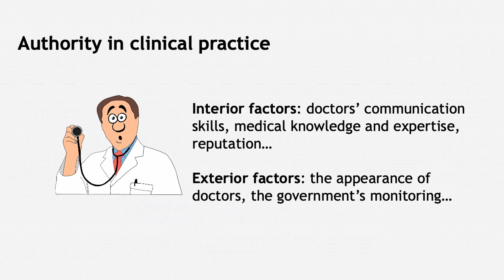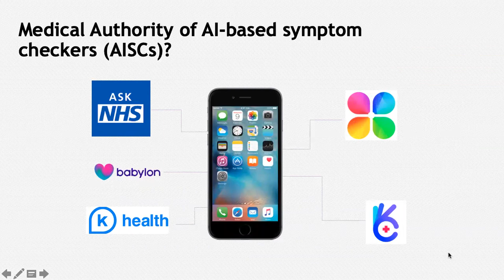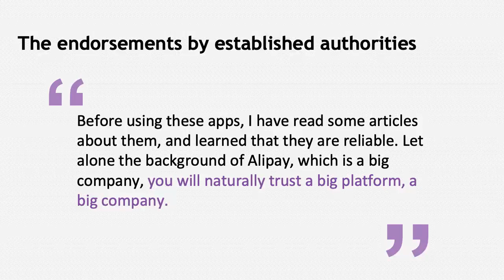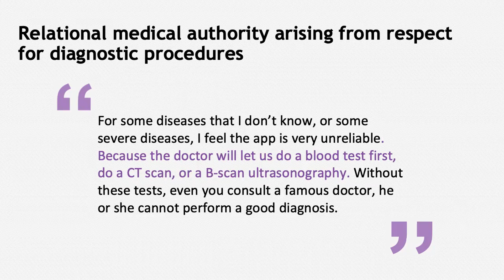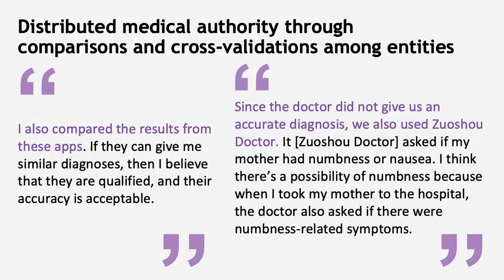The Medical Authority of AI: A Study of AI-enabled Consumer-Facing Health Technology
Yue You, Yubo Kou, Xianghua(Sharon) Ding, Xinning Gui

Session: Personal Health Data

Abstract
Recently, consumer-facing health technologies such as Artificial Intelligence (AI)-based symptom checkers (AISCs) have sprung up in everyday healthcare practice. AISCs solicit symptom information from users and provide medical suggestions and possible diagnoses, a responsibility that people usually entrust with real-person authorities such as physicians and expert patients. Thus, the advent of AISCs begs a question of whether and how they transform the notion of medical authority in people’s everyday healthcare practice. To answer this question, we conducted an interview study with thirty AISC users. We found that users assess the medical authority of AISCs using various factors including AISCs’ automated decisions and interaction design patterns, associations with established medical authorities like hospitals, and comparisons with other health technologies. We reveal how AISCs are used in healthcare delivery, discuss how AI transforms conventional understandings of medical authority, and derive implications for designing AI-enabled health technology.